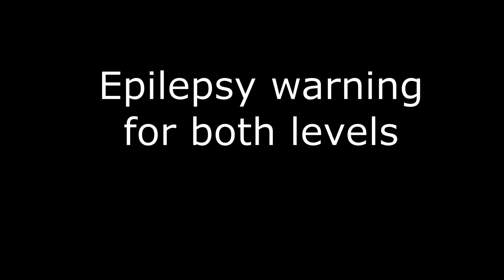The BEST pair of levels you have never heard of - Dubborb + Dubborb II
Music Addict and Arikii told me to beat these levels as a joke.

These levels are hilarious. Just due to the name I was going to make a video on this. The gameplay is kind of stupid but that just adds to the Haha funny aspect to the level.

And I have no idea how he got YunHaSeu to collab with him.

Yes this is a Filler upload. I'm working on Napalm Rewind and I'm taking a break on Prismatic Haze